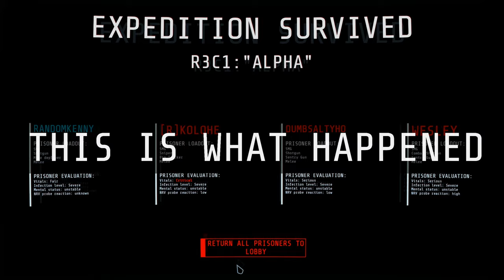GTFO Speedrun - R3C1 in 8:57 [World Record]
Welcome to SPEED WEEK! Everyday for the entire week I will be uploading a speedrun of a different level from GTFO's Rundown 3!

All videos in SPEED WEEK have been lovingly edited to include easy to follow onscreen graphics following the current and future objectives needing to be completed in the run, so even without any knowledge of the level, you can still follow along!

A familiar place, yet its somehow...different. This run took us a very very long time to achieve, it's layered with a lot of RNG, the terminal being out of the way at the start also means we don't know if we have a dead run until maybe 90 seconds into a run, since the times we are reaching can only be done with a Zone 11 Key, and a Zone 20 HSU.